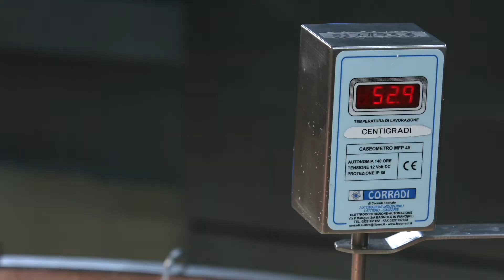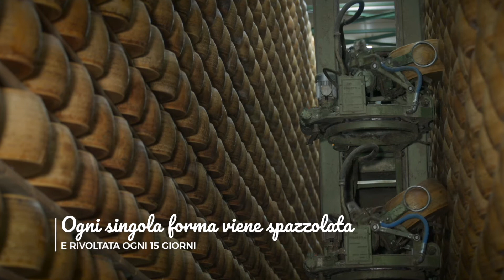Il Grana Padano DOP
Alla scoperta della produzione di uno dei formaggi più celebri al mondo: il Grana Padano DOP. Un'eccellenza del Made in Italy, unico per sapore e profumo, versatile negli utilizzi e raffinato nel gusto. Latteria Soresina ne è il primo produttore al mondo, scopri come lo fa!